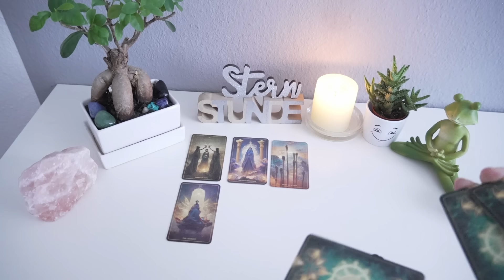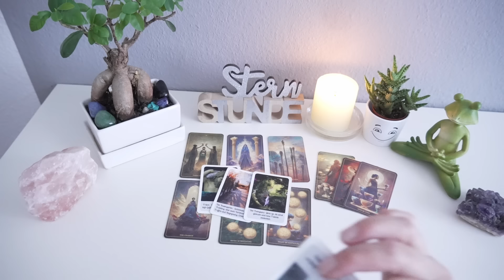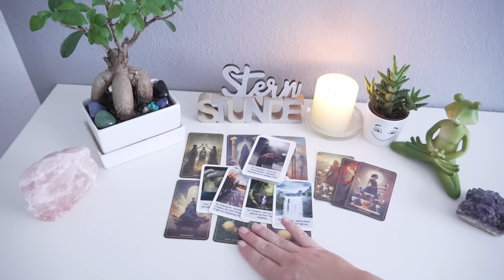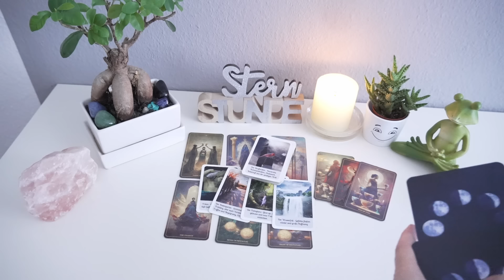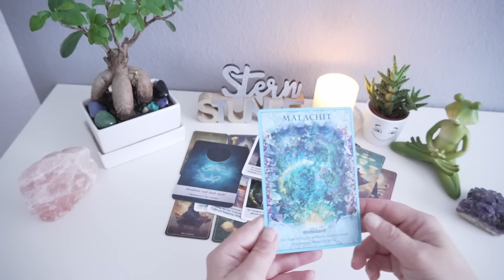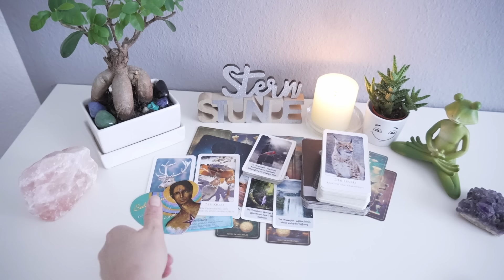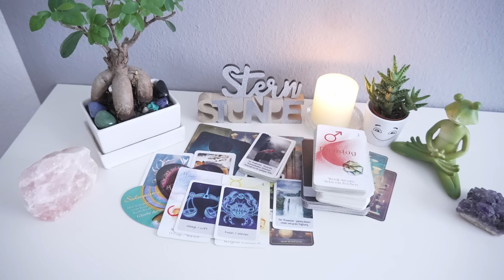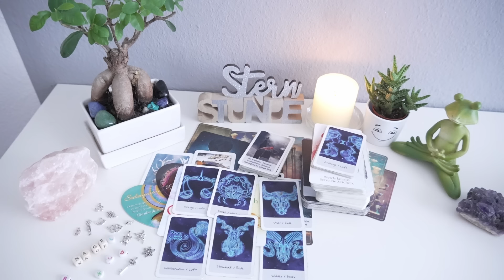WOCHENORAKEL- TRÄNEN DES GLÜCKS❤️💦& BOMBASTISCHE NACHRICHTEN 💌💘💝🌞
verwendete Kartendecks:
• Star Tarot
• Witcher Tarot/ Wonderland Tarot
• Ghost Tarot/ Arcanum Tarot
• Granny Postcards Tarot/ Elementar Wisdom Tarot
• Hausfrauen Tarot/ Thelema Tarot
• Witch‘s Garden Tarot/ Celtic Tarot
• Ätherische Visionen Tarot
• Crystal Visions Tarot von Jennifer Galasso
• Eigene Orakelkarten (u.a.Starlight Oracle Cards)
• Zauberwelt und Hexenwissen
• Das Orakel der Rose - Das Orakel der Vögel von Rebecca Campbell u. Katie-Louise
• Das Healing Waters Orakel von Rebecca Campbell u. Katie-Louise
• Die Kraft deiner Seele von EMF
• Dein Schamanischer Traum von Alberto Villoldo u. Colette Baron-Reid
• Natur Geister Orakel von Angela Hartfield u. Jospehine Wall
• Das Orakel der Vögel Jeanne Ruland u. Petra Kühne
• Engelsymbol Herzkarten von Ingrid Auer
• Liebesbotschaften Silberschnur Verlag